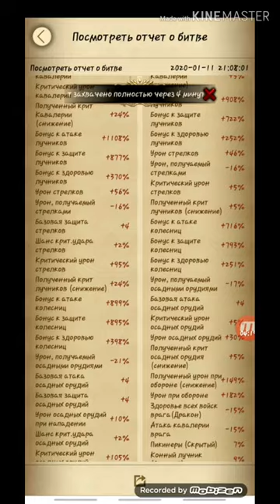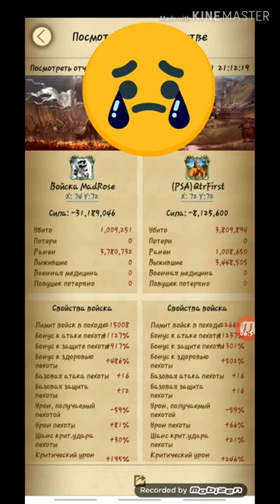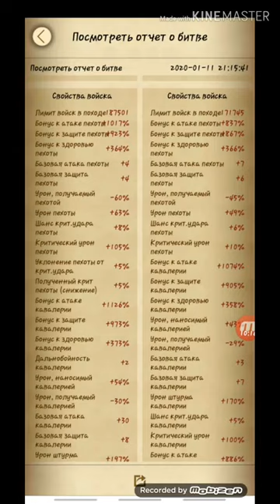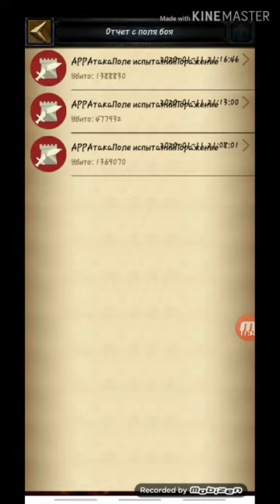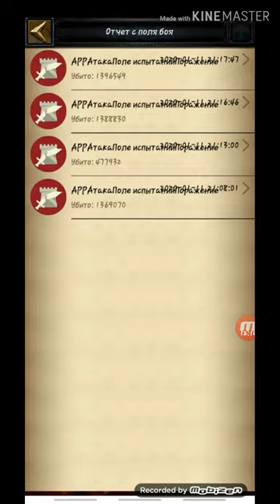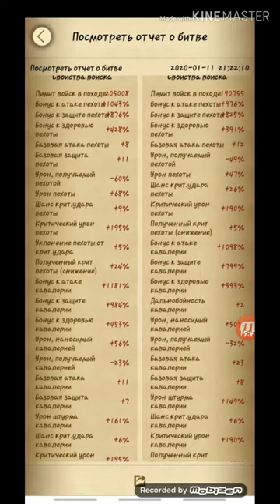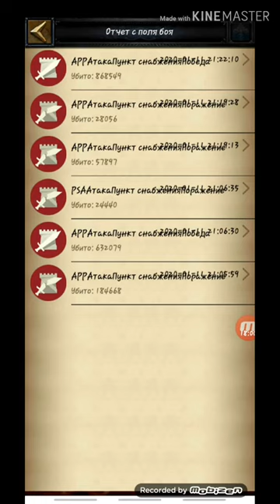RU S7 Dragon Campaign PSA 1416 VS APP 1023 Evil Clash of Kings